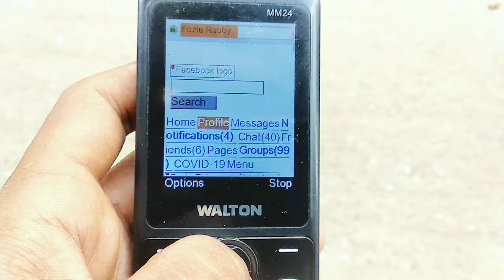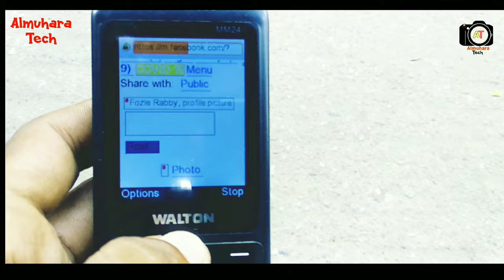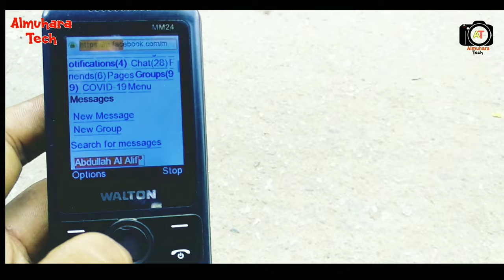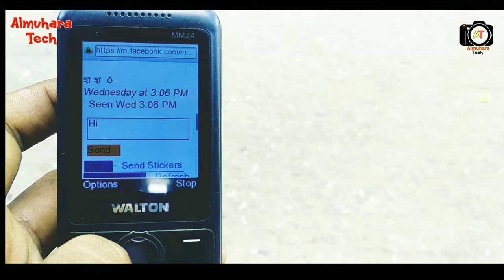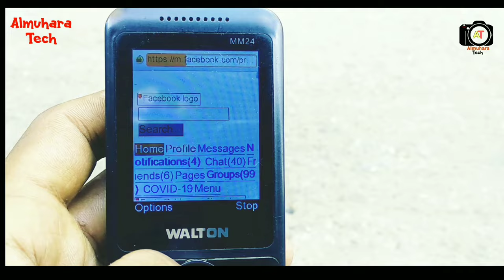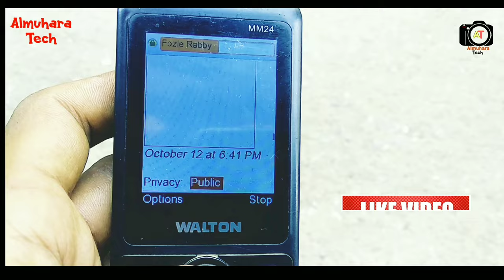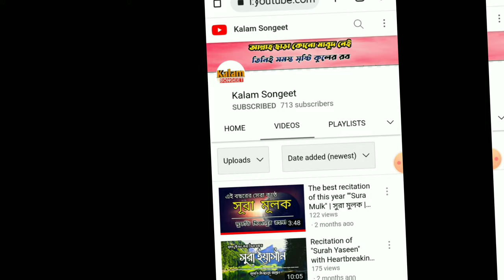বাটন ফোনে ফেসবুক খোলার নিয়ম Facebook use with the button Phone বাটন ফোনে ফেসবুক Almuhara Tech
😯 Facebook Use with the Button Phone  ফেসবুক ব্যবহার করুন বাটন ফোনে 😛 Button Phone Facebook Account
বাটন ফোনে এলো ফেসবুক Facebook use Button Phone বাটন ফোনেই চলবে ফেসবুক Facebook came to the button phone

Facebook on the phone button. The reason for uploading this video twice is that, in the first video, I have shown how to open a new Facebook ID and use Facebook? And everything is explained in this video.
Now the new future has arrived. Do you know the button can be used on the phone Facebook? If you don't know then you will believe by watching this video. Unbelief is true.